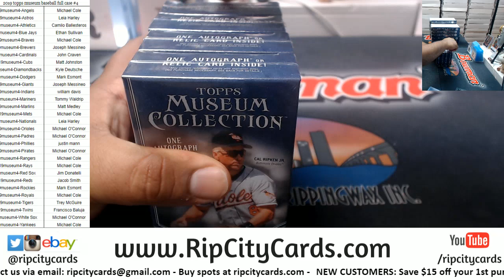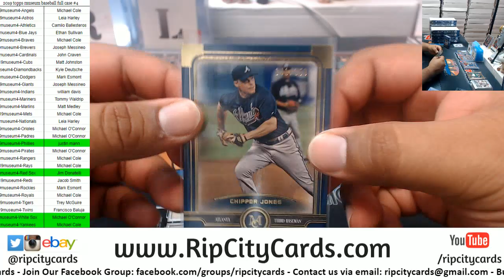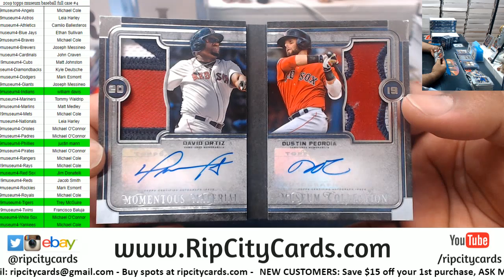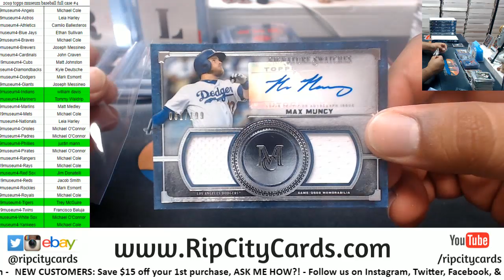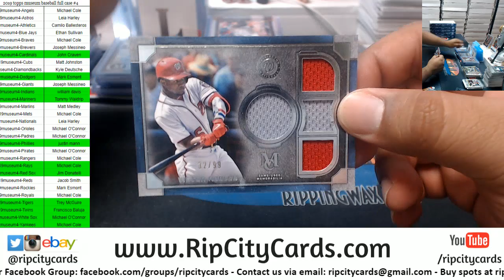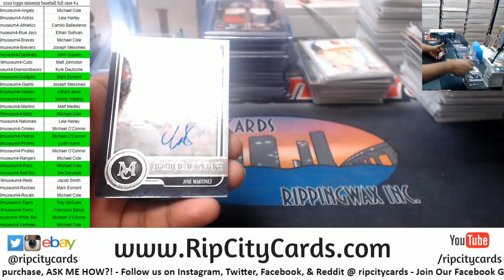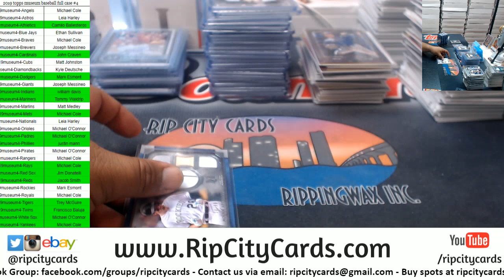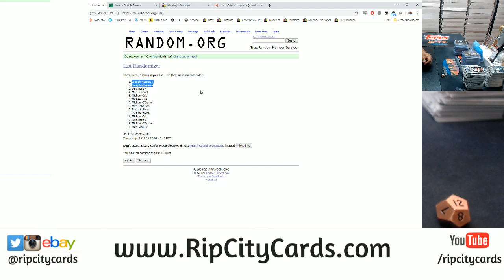2019 Topps Museum Baseball Full Case #4 RCC